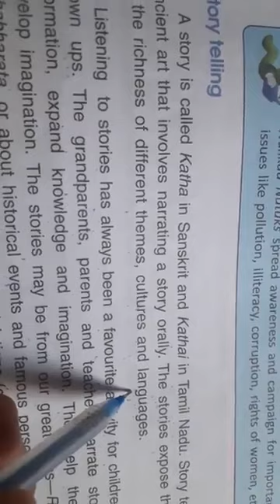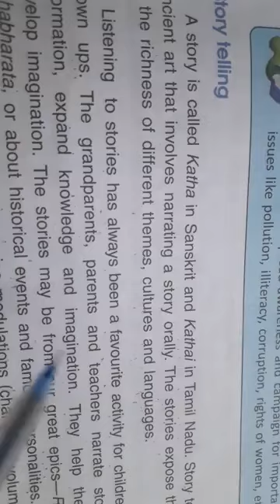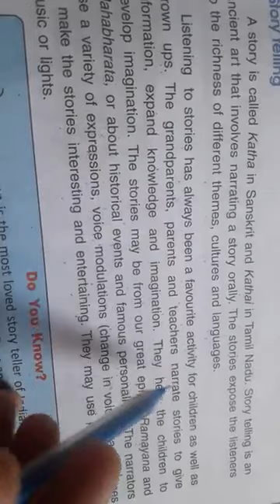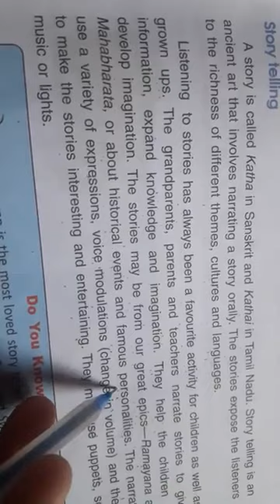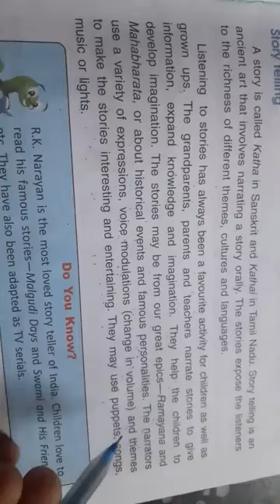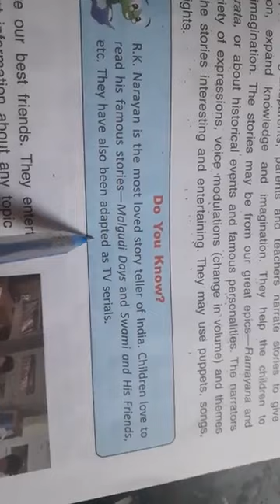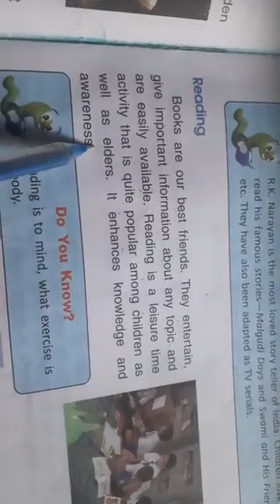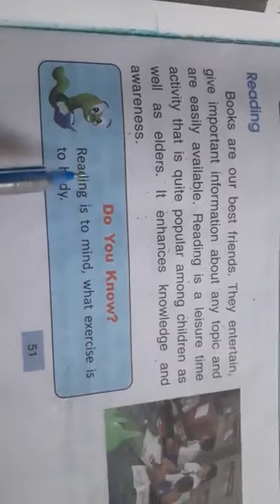Ch.6 Leisure Time part 6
DAV by Sawroop Rani